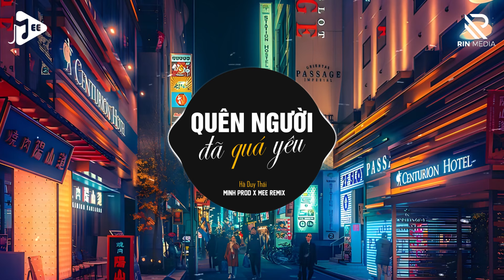Quên Người Đã Quá Yêu (Minh Prod Remix) - Hà Duy Thái | Anh Muốn Xóa Đi Hết Remix Hot TikTok 2024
Like Fanpage Mee Remix tại đây nhé mọi người!
© Bản quyền video thuộc về Mee Remix
© Copyright by Mee Media ☞ Do not Reup

Lyrics:
Đã quá xa vời con đường anh đi
Giờ đây đã vắng bóng một người
Mình anh bước anh bước trong cô đơn
Từng giọt nước mắt anh rơi bao ngày
Chỉ muốn nói yêu lắm yêu em yêu nhiều lắm
Nhưng anh không thể giữ hết
Tất cả yêu thương như ngày xưa
Dẫu biết em xa lắm
Xa em xa nhiều lắm xa anh trọn kiếp
Bởi vì hai chúng ta không thuộc về nhau
ĐK:
Anh muốn xoá đi hết tất cả kỷ niệm buồn trong anh
Mặc dù em ơi anh đang chơi vơi giữa dòng đời
Khi phải cứ một người quá xa vời
Yêu thương trong con tim anh trở nên lạc lối

Anh muốn xoá hết tất cả bao hy vọng trong anh
Mặc dù con tim anh đang trở nên rất rối bời
Khi phải cố quên một người đã quá yêu rồi
Nhưng em ơi anh không tìm ra lối
Khi phải cứ nhớ một người quá xa vời
Anh muốn xoá đi hết bóng hồng trong anh
Dù con tim anh đang rất rối bời
Khi phải cứ nhớ một người
Là người con gái anh yêu thương
Trong con tim anh trở nên lạc lối
Khi phải cố quên một người quá yêu rồi